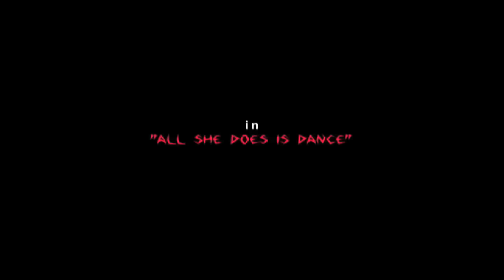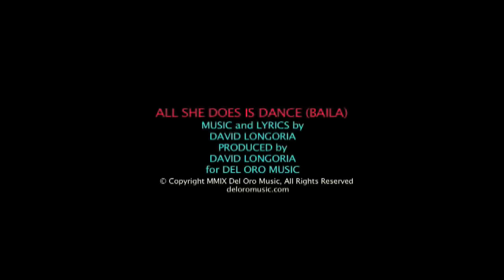David Longoria - All She Does Is Dance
Music video for All She Does Is Dance performed by David Longoria.